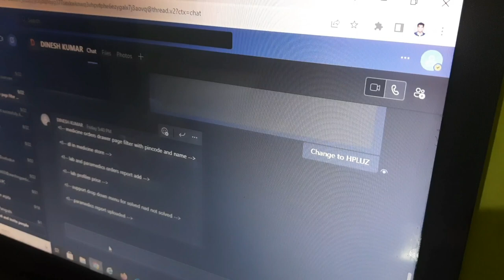ରବିବାର ହେଲେ କାମରେ ବ୍ୟସ୍ତ | SundayFunday | Mini vlog- 1 | @Pradeepkumarvlog.1026